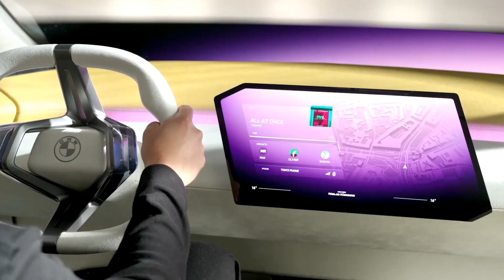BMW Neue Klasse: Revolutionizing the Electric Vehicle World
Step into the future with BMW Neue Klasse – the epitome of innovation and advanced technology in the world of electric vehicles. This new lineup from BMW promises to revolutionize the industry, integrating cutting-edge electric systems and impressive performance characteristics. Immerse yourself in the world of sustainable mobility with Neue Klasse and redefine your perception of automobiles.